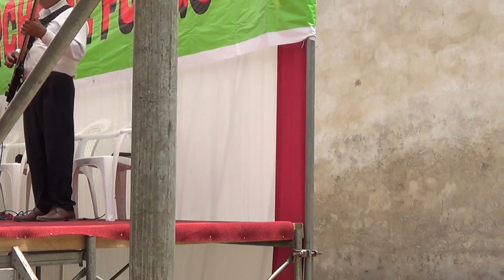Ministerio De Alabanzas Resplandeciente De La Mañana En Acción Gracias 2020 Lima